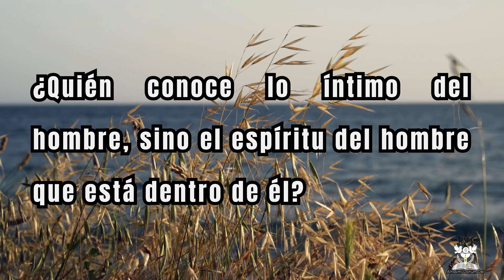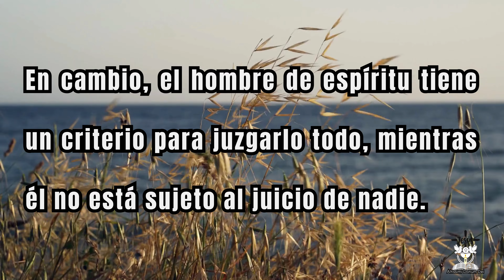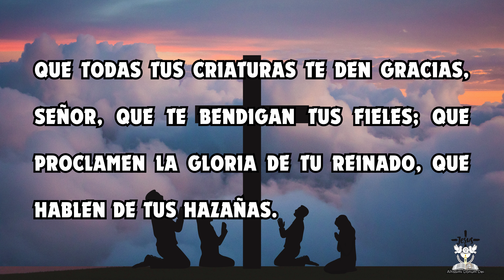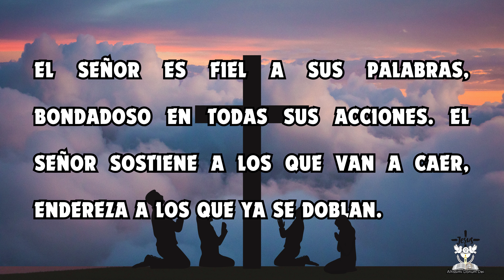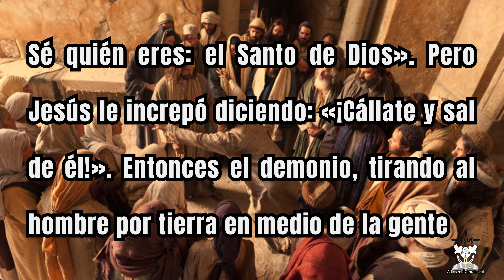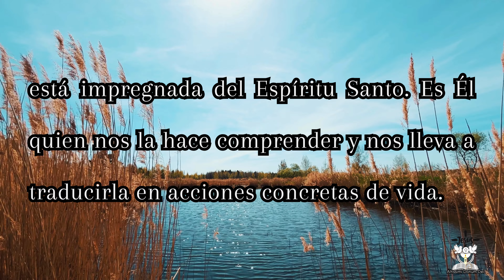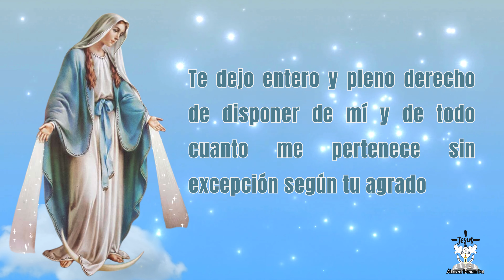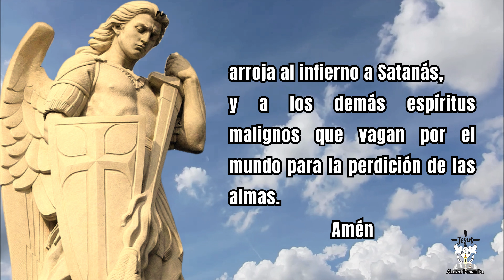EVANGELIO de HOY MARTES 03 de SEPTIEMBRE 2024 📖🕯 LECTURAS del día de HOY 🕊🙏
EVANGELIO de HOY Martes 03 de septiembre 2024
Aleluya. Un gran Profeta ha surgido entre nosotros. Dios ha visitado a su pueblo. Aleluya.

👉📖Primera lectura: Lectura de la primera carta del apóstol san Pablo a los Corintios 2,10b-16
👉📖Salmo responsorial Sal 144, 8-14 "El Señor es justo en todos sus caminos"
👉📖 Evangelio de Hoy: Evangelio de nuestro Señor Jesucristo según san Lucas 4,31-37

Capítulos:
00:00 Introducción
00:16 Primera Lectura del día de Hoy martes 03 de septiembre 2024
01:53 Salmo Responsorial
03:12 Evangelio de Hoy martes 03 de septiembre 2024
04:42 Reflexión - Comentario
05:22 Oración diaria